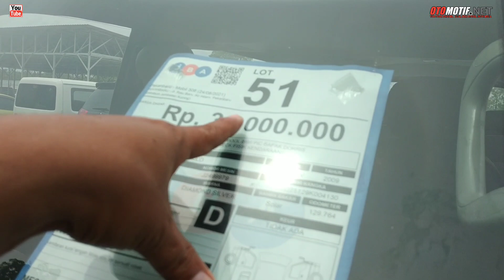Harga Lelang Mobil Terbaru Di JBA.